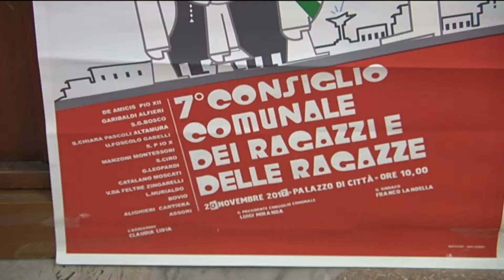consiglio com junior sera